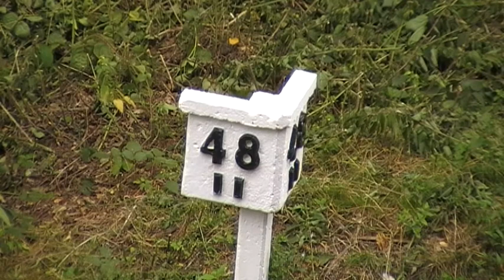Spa Valley Railway visit on Saturday 09/07/11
Sadly this video sticks at 2:44 right until the end due to YouTube changing what it accepts.

After visiting in August 2007, I wanted to revisit the Spa Valley Railway once they had opened up their extension past Birchden Jcn to the mainline station at Eridge, a distance of 5.5 miles from Tunbridge Wells West. This revisit finally happened on Saturday 9th July 2011 with jamielw143.

In service were Robert Stephenson & Hawthorne 0-6-0ST 'Ugly' class number 62 named 'Ugly' and Class 37 number 37254 'Driver Robin Prince MBE' running as classmate 37153 complete with Transrail logos. Various shots of the enjoyable day are included in this video.